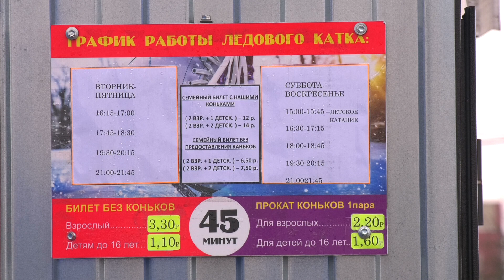В Лиде начал работу каток под открытом небом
Приятная новость для любителей активного отдыха. С 14 декабря начал работу ледовый каток под открытом небом. Расположился он, как и обычно, у Дворца культуры города Лиды. Размер площадки - 40 на 20 метров, толщина льда на данный момент 4 сантиметра. Открытие очередного сезона катаний на льду под открытом небом состоялось в торжественной обстановке. Первых посетителей катка здесь поприветствовал начальник отдела спорта и туризма Лидского райисполкома Владимир Божок, который и поздравил лидчан с этим событием.
Маленьких гостей мероприятия на открытии ждал сюрприз – танцевально-развлекательная программа. Подготовили ее работники Дворца культуры города Лиды. Также можно было увидеть показательные выступления на льду, которые устроили воспитанники лидской детско-юношеской спортивной школы по хоккею с шайбой – они стали первыми, кто опробовал новое место катаний на коньках. Стать участником массовых катаний под открытом небом можете и вы: каток ждет своих посетителей каждый день.